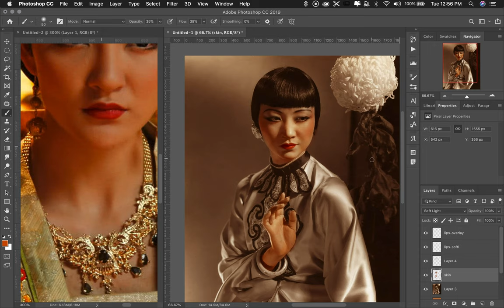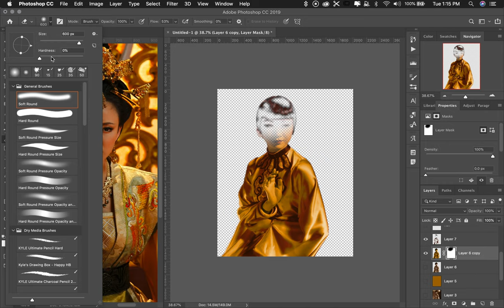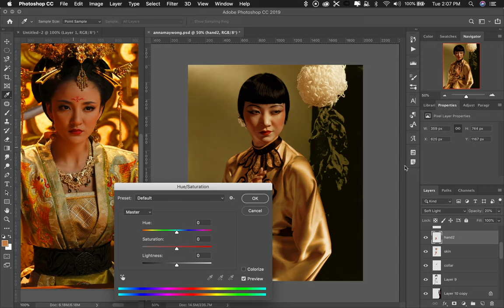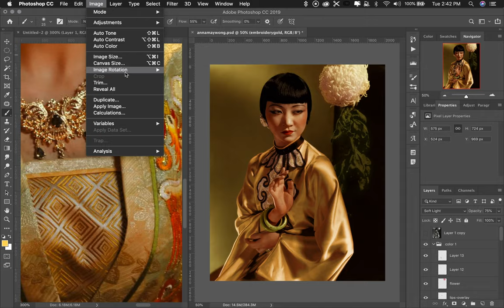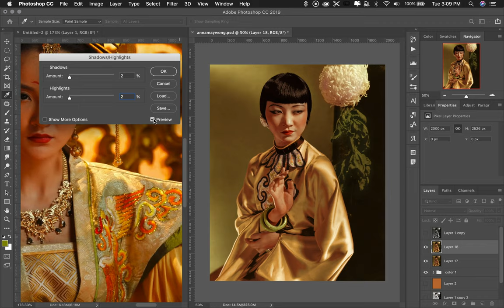I colorize a photo of Anna May Wong | Colorization Timelapse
This is a timelapse of how I colorized this black and white portrait of Anna May Wong by Edward Steichen for "Vanity Fair" - 1931.